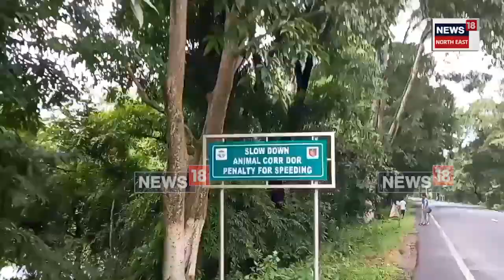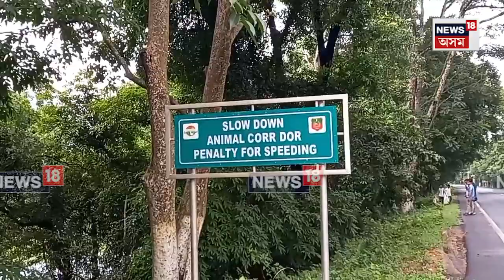Kaziranga News : কাজিৰঙাৰ ৰাজপথৰ এক ব্যতিক্ৰমী দৃশ্য | N18V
Kaziranga News | কাজিৰঙাৰ ৰাজপথৰ এক ব্যতিক্ৰমী দৃশ্যই আকৰ্ষিত কৰিছে প্ৰকৃতিপ্ৰেমী তথা সচেতন লোকক